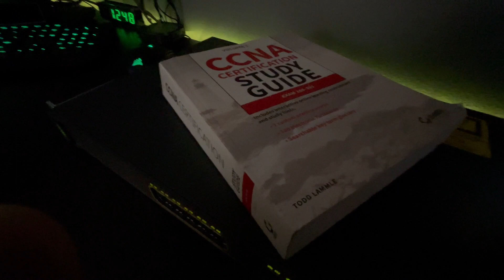Best CCNA study method, and book reviews.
Just sharing some CCNA studying tips. Also, I review a few of the Cisco (and non-Cisco)  CCNA books (some are easier to read than others)!

CCNA/CCST Flashcards:

CompTIA A+ Flashcards:

To order click on "See all buying options" on the right side of the screen. Then click "add to cart".

If you're in the U.S. you should receive your flashcards within 7 days! Please ignore the long shipping period listed on Amazon.